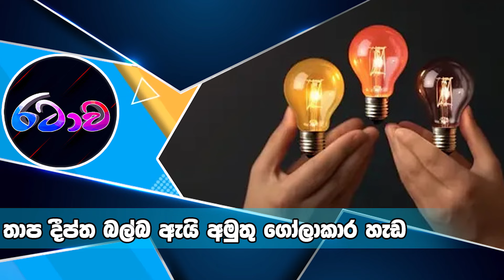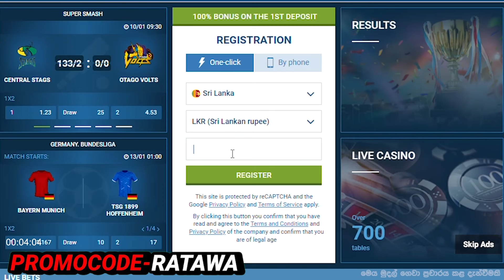දත් බෙහෙත් වල පාට පාට ඉරි තියෙන්නෙ ඇයි කියල දන්නවද ? Things we don't know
🔰Timestamps
( අපි නොදන්නා දේවල්   )
00:00  Introduction
00:43  04 බල්බ් ඇයි අමුතු ගෝලාකාර හැඩයට තියෙන්නේ
01:19  03 අධිවේගී මාර්ග මැද්දේ ඇයි ගස් හිටවලා තියෙන්නේ
02:25  02 දත් බෙහෙත් ඇතුලෙ තියෙන පාට පාට ඉරි මොනාද
03:41  1XBET Advertisement
04:37  01 හැම බ්ලේඩ් තලයක්ම ඇයි එකම හැඩයක් තියෙන්නේ

video එක හොදයි කියල හිතනව නම්
මේ ගැන නොදන්න යාළුවන් දැනුවත් කරන්න මේ video එක Share කරන්න අමතක කරන්න එපා . ඒ වගේම video එකට like එකක් දාන්නත් ඔයාලට හිතෙන දේ පහල තියෙන comment section එකේ comment එකක් දාන් යන්නත් අමතක කරන්න එපා ❤️‍🩹🌍